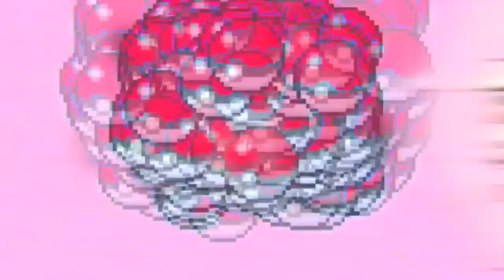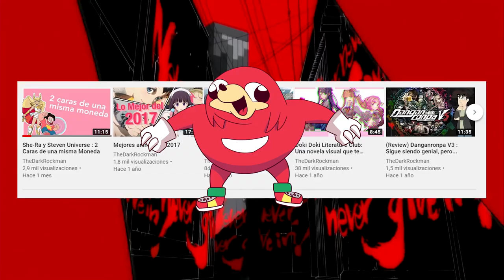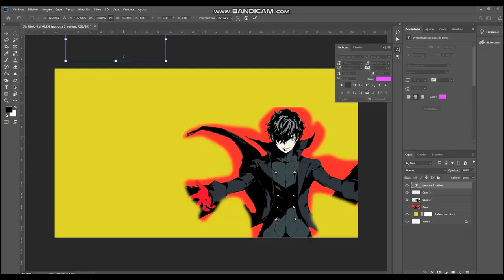Persona 5: Cuando gana el estilo sobre la sustancia